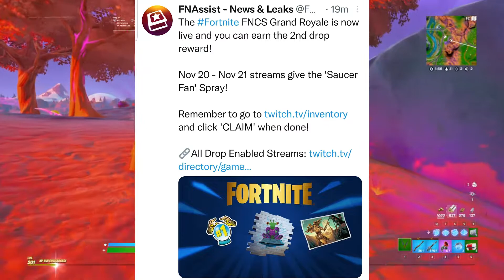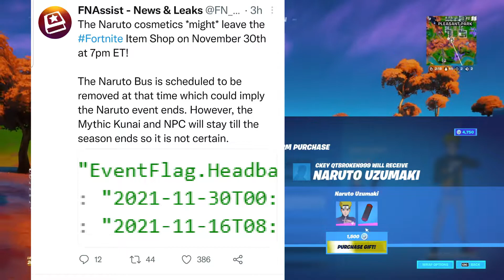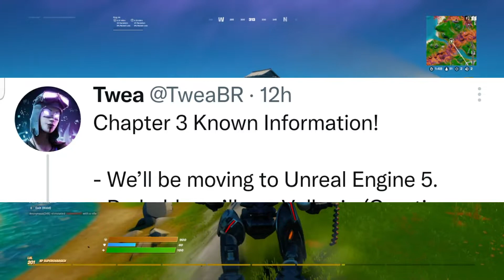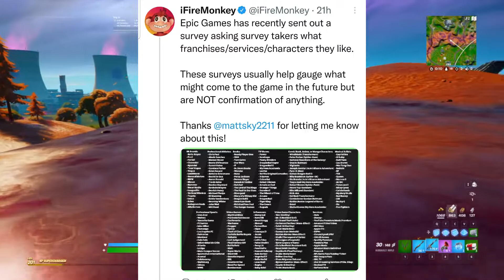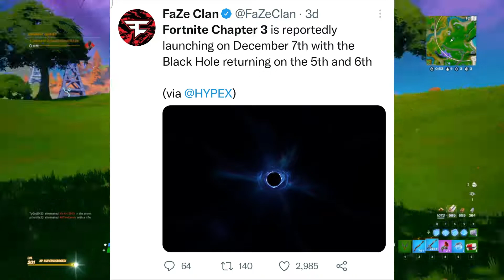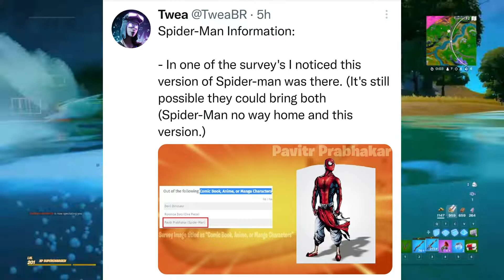FIRST LOOK AT CHAPTER 3 FORTNITE! (What's Coming?) 🤔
Hey YouTube In todays Video, We are gonna be talking about Chapter 3 and all the information that is currently available From the leaking Community, these are some pretty interesting facts so to get all of that Juicy info, watch until the very end of this video.